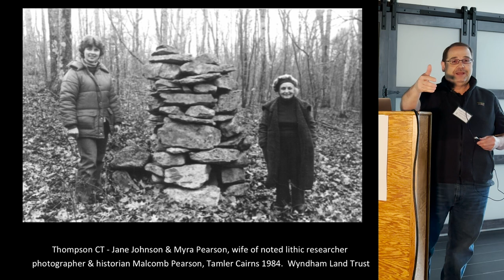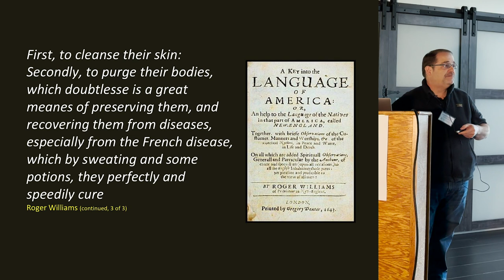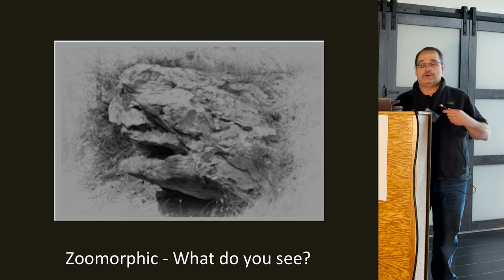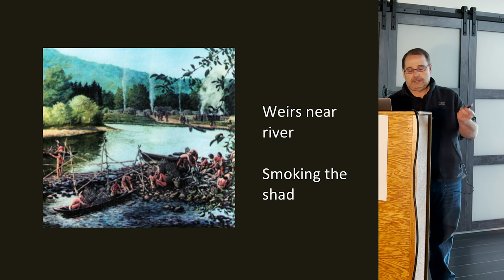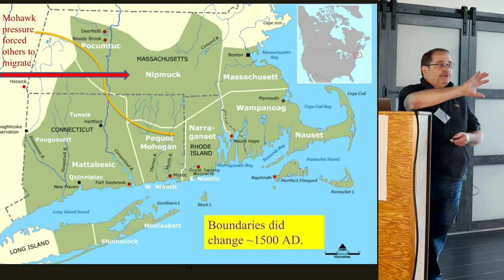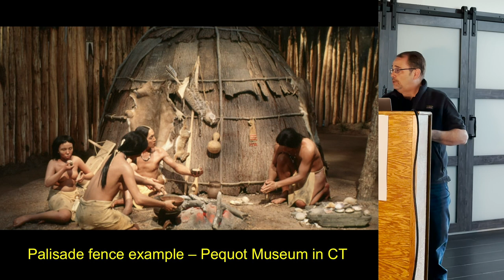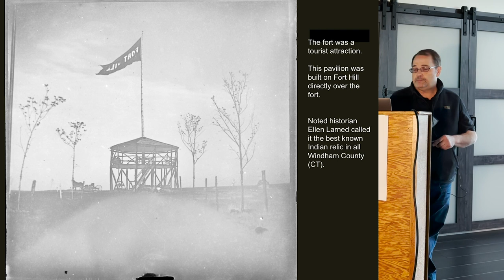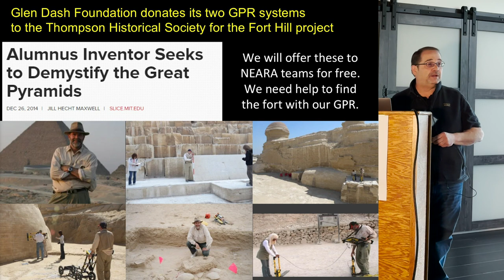Lithic Studies - Native Americans in South Central New England - Joe Iamartino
The Northeast area of Connecticut, part of The Last Green Valley, is home to rocky hills, many brooks, and swamps. This bucolic land has surviving evidence of Native American activity. The Thompson Historical Society (THS) has actively engaged in documenting the remaining lithic structures and implements used by Nipmucs and aboriginals in the area. The surviving cairns number in the thousands. Sweat huts still stand and there are maps and other documents describing  early forts, battle areas, Indian houses and burial sites. This presentation, given by THS President, Joseph Iamartino, discusses the recent THS research initiatives which includes the finding of two early  photos of the legendary structure on Fort Hill on Quaddick Road in Thompson, CT.